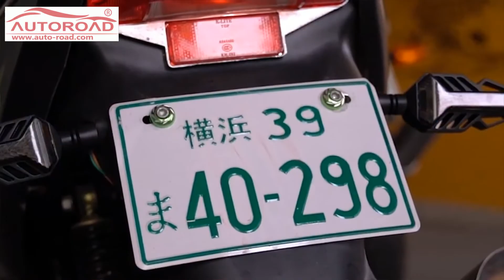New Sexy Design 12V Motorcycle Turn Signal Lights Flow Pattern